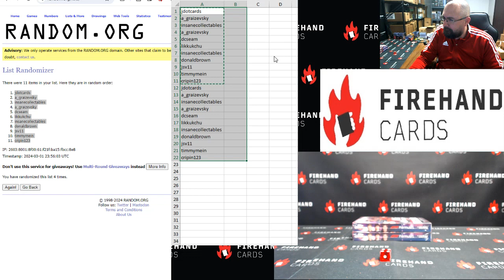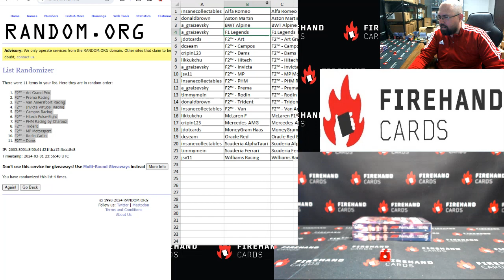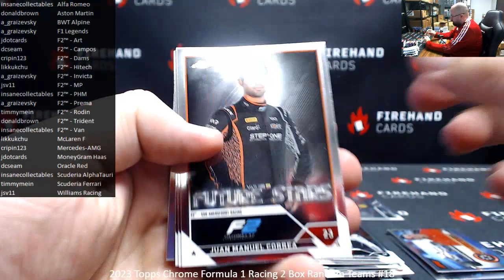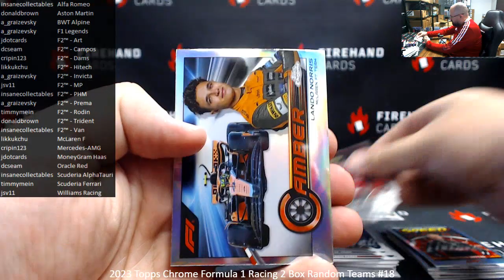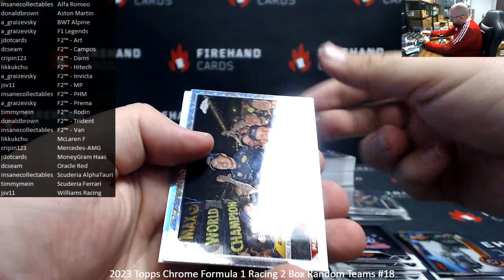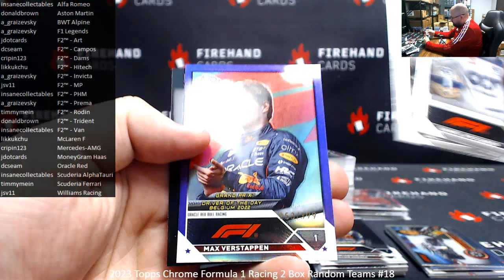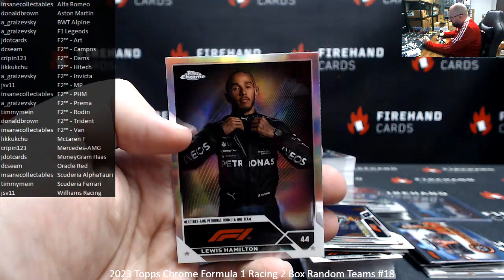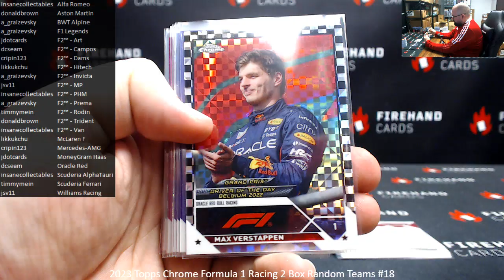3/1/2024 2023 Topps Chrome Formula 1 Racing 2 Box Random Teams #18